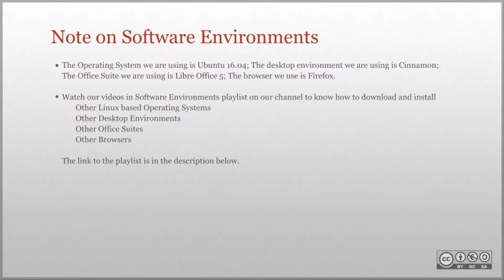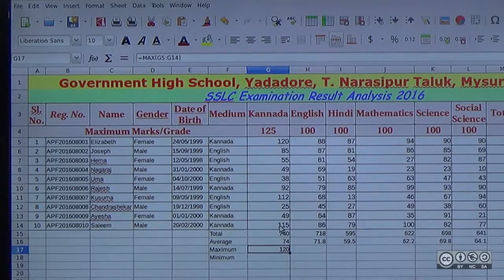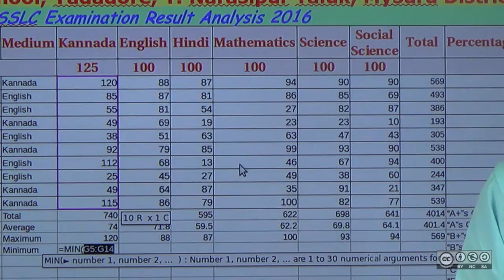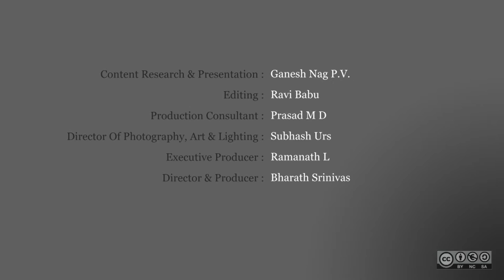LibreOffice Calc: Using Formula – Maximum and Minimum